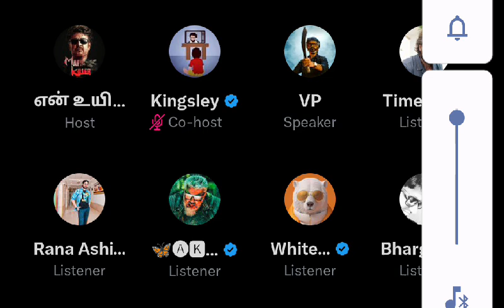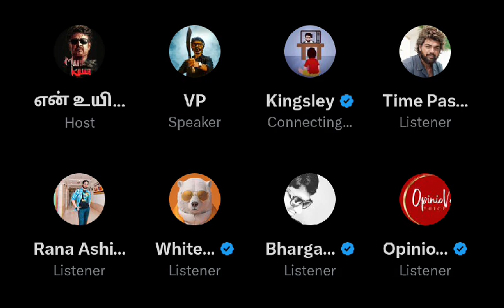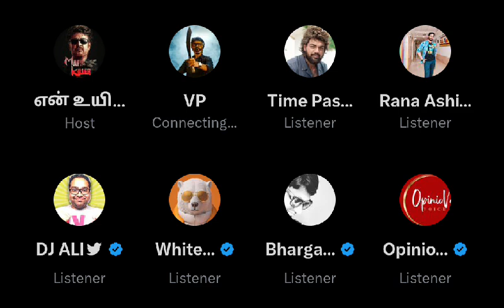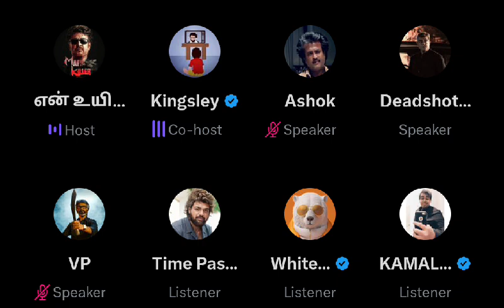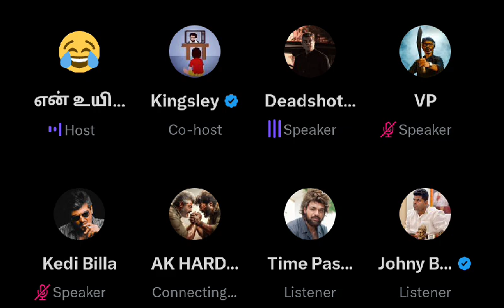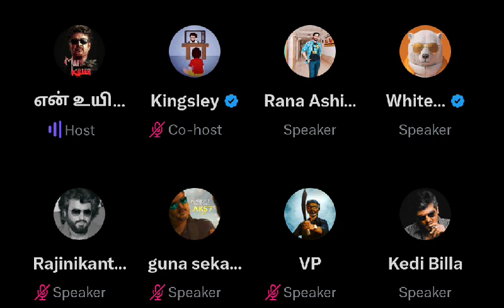Leo-வ Flop ஆக்காம விடமாட்டோம், கதறிய rajini fans | not time pass space | Leo review by rajini fans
Video about karthik ravivarme twitter time pass space at every night 11.45pm.
rajini fans fight in twitter time pass space